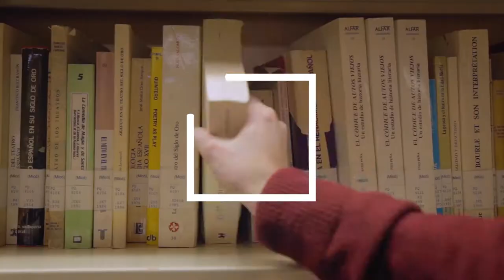Estudia Telecos a la Pompeu - Ferran Selva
Ferran Selva, alumni del grau en Enginyeria de Xarxes de la Telecomunicació: "Tots els meus amics de la carrera estan treballant. La veritat és que us animo a estudiar Telecos a la Universitat Pompeu Fabra perquè val la pena."